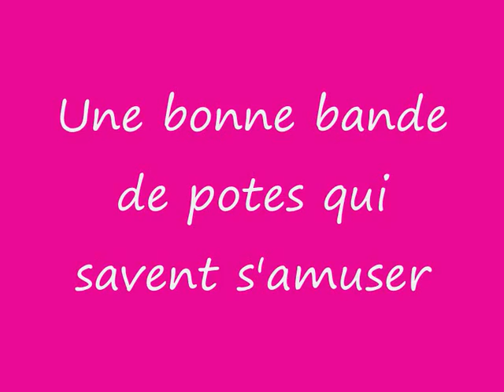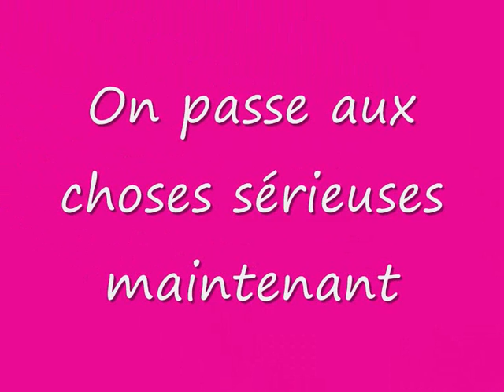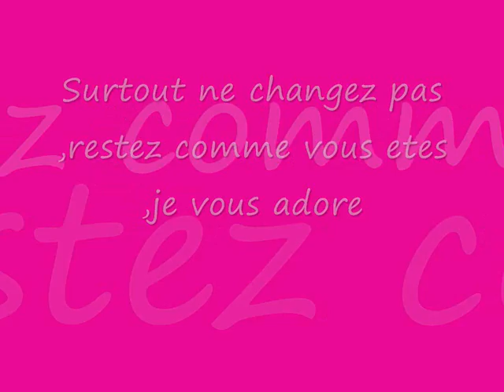Montage St-Aubert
Vidéos sur les aubertois